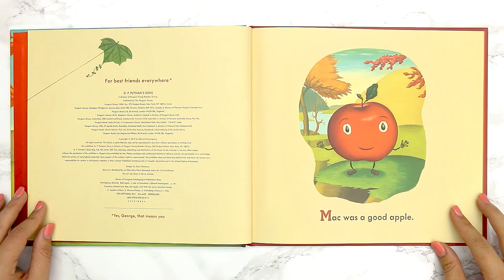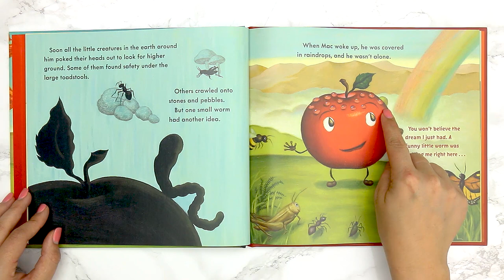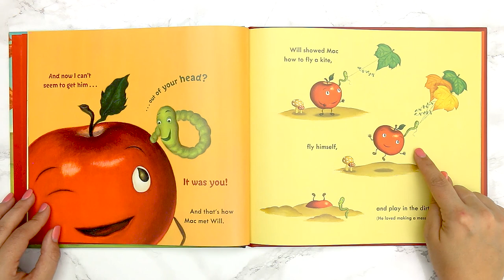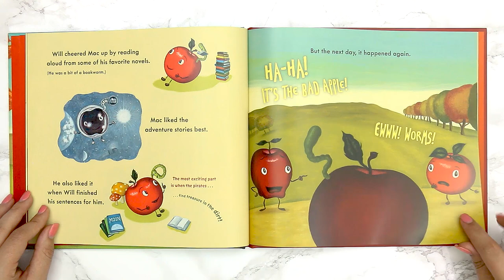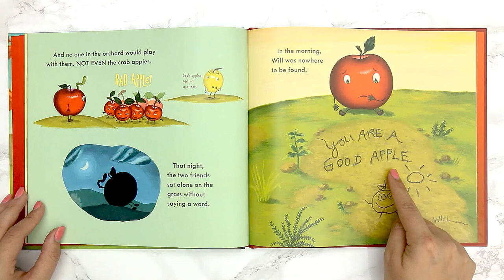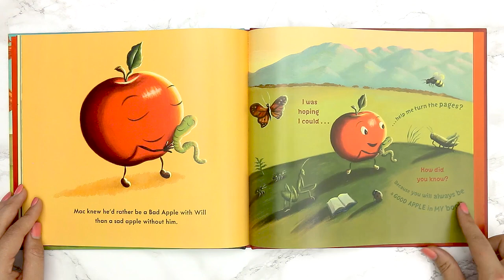Bad Apple: A Tale of Friendship Read Aloud | Kids Books | Read Along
NEW

Title: Bad Apple: A Tale of Friendship
By: Edward Hemingway
Illustrated By: Edward Hemingway